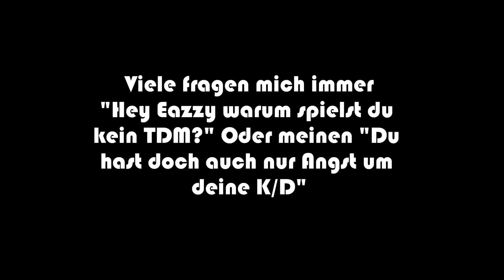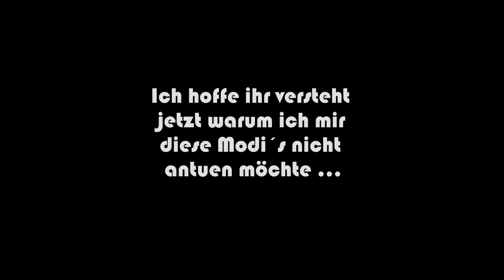Brick-Force Eazzy - Warum spielst du kein TDM